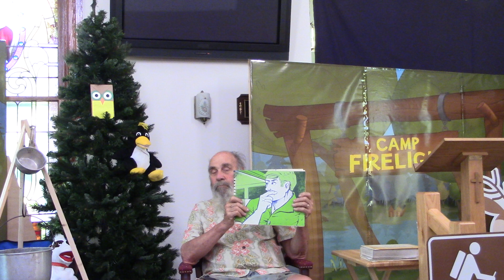SNYDER’S CHURCH CHILDREN’S CHAT JUNE 9 2024 CVLI#505460924 / CCLI #1069269